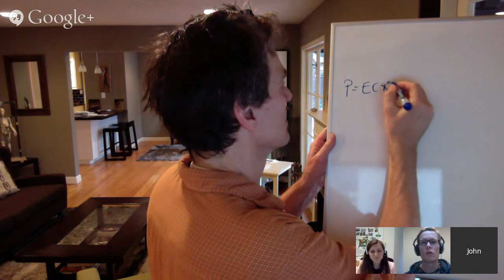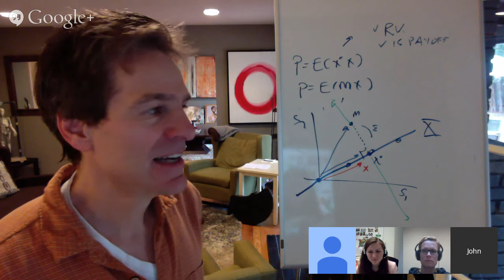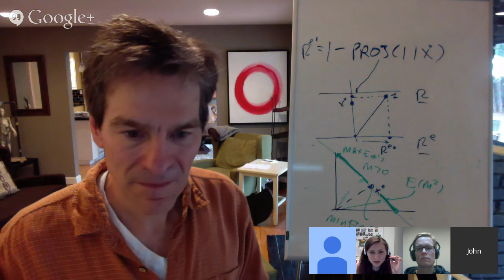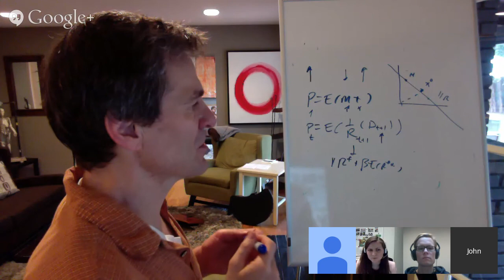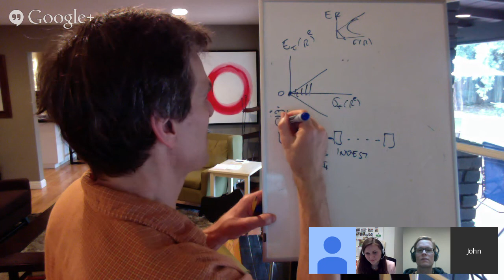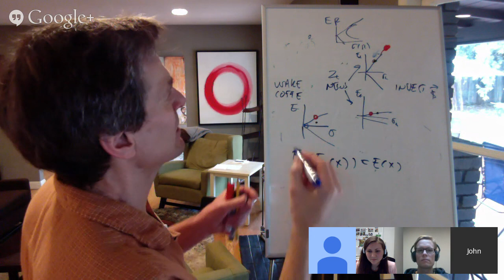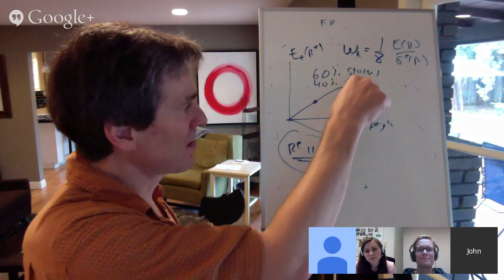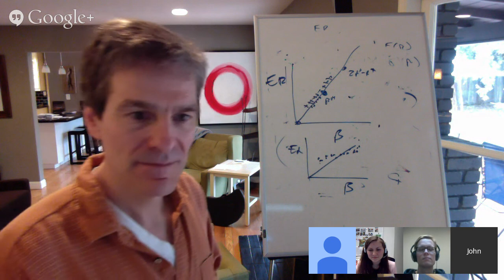Asset Pricing Hangout 2/20/2015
Questions covered in the Hangout:
1)      Leonard, 00:30

-          How will one factor account for different accounting regimes (GAAP and IFRS)

-          Using principal component analysis (PCA) in asset pricing

2)      George, 18:20
- Incorporating job effects to asset pricing
- confusing m=a-bf and m=a+bf

3)      Kim Jensen, 27:50
Coming from m = b' f to R = b' f

4)      Eduardo, 37:25
Why variables in the diagram of states (rain/no rain) are continuous?

5)      Marko Krause, 41:45
What is meant by general equilibrium in CAPM?

6)      Eduardo, 51:00
Goodness of fit in APT versus GE models

7)      George, 57:30
General equilibrium